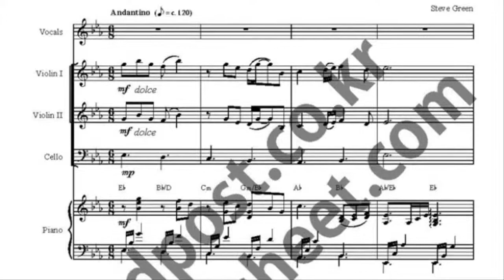Honor Your Father and Mother music sheet